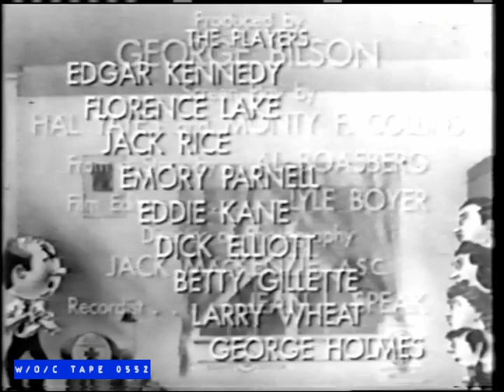Edgar Kennedy Short "You Drive Me Crazy" - 1946